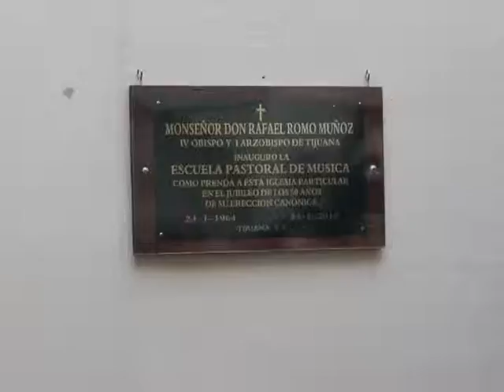INAUGURA ARQUIDIÓCESIS ESCUELA DIOCESANA DE MÚSICA